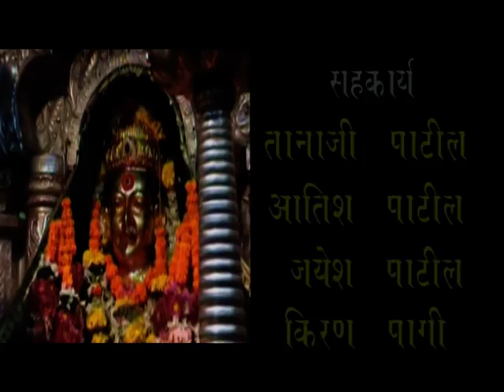DEUL SAJVILA EKVIRA AAICHA-SHIVAJI PATIL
SINGER-SHIVAJI PATIL
MUSIC COMPOSER- DJ UMESH & VIJAY DHIVAR